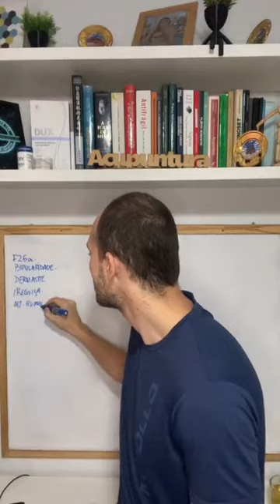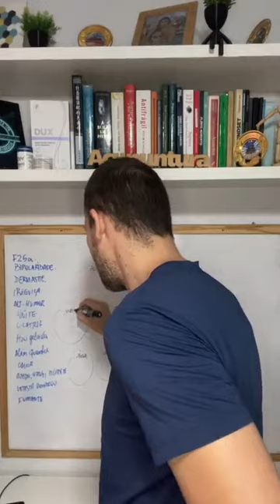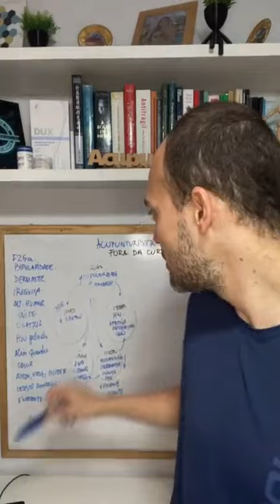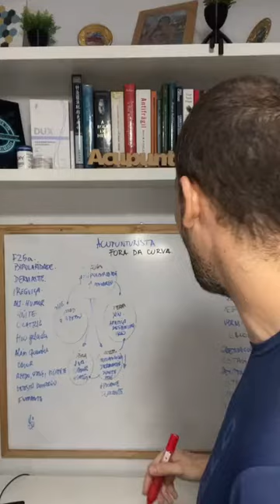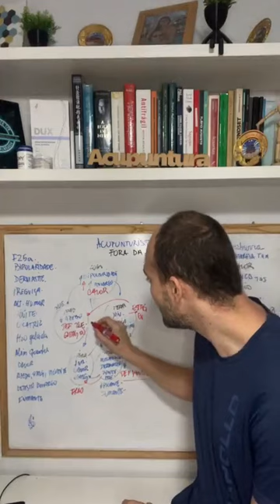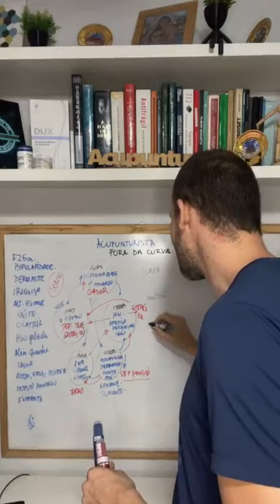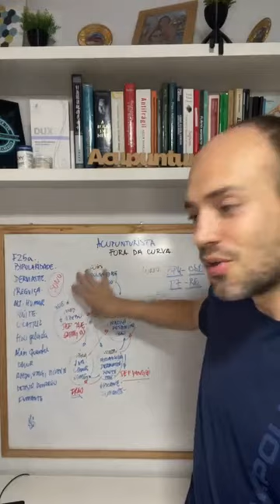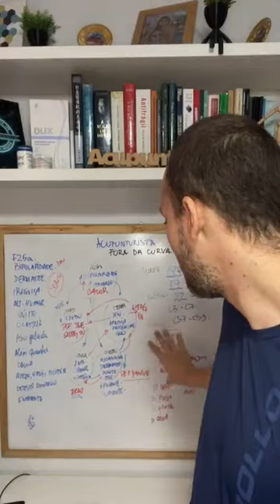Café com Acupuntura - Caso clínico - Bipolaridade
Discussão de caso clínico sobre Bipolaridade

Quer aprender mais? Então faça sua inscrição no Curso de Acupuntura na Inteligência Emocional!